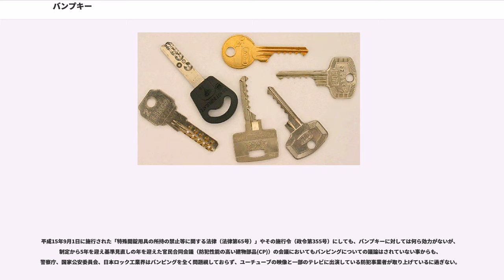バンプキー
バンプキー(bumpkey,bump key)は、鍵を使わずにシリンダー錠、とりわけピンシリンダー錠を開けるために用いられる特殊加工したキーである。

このバンプキーを用いて開錠する方法をバンピング(bumping)と言う。ピッキング、カム送り解錠、サムターン回し、カギ穴破壊といった鍵を使わずに錠前を開けるために、仕事（錠前師）あるいは不正（犯罪）に用いられて来た代表的な開錠手法に続く新たな手法を指す。この手法を用いれば、古典的なピンシリンダーは原理的に全て開錠可能となる。その開錠操作には、熟練した技術や特殊工具を必要とせず、以前に社会問題となったピッキングよりも簡単でしかも短時間で開錠可能なため、犯罪に用いられて再び大きな社会問題となるとされていたが、2009年3月現在警察庁においてバンピング犯罪の摘発事例はなく国内錠前メーカーの作る日本ロック工業会でも2007年4月時点で日本国内において犯罪として発生する可能性は、非常に低く過敏な心配は必要ないと発表している。

警察庁、日本ロック工業界、日本ロックセキュリティ協同組合など鍵に関してオフィシャルと言われる団体は全てバンピングの発生に対して否定的なコメントを出しているが、テレビなどに出演する一部の防犯事業者が特定メーカーのシリンダーだけが対策済みであると発言する異様な状況になっている。

客観的に見れば70年以上前から有る手口に対して世界でたった一つのメーカーを除いて対応していないというのはあり得ない。

事実国内最大手錠前メーカーの最多出荷グレードであるローターリーディスクシリンダーやプログレッシブシリンダーはバンピングでは対応できない事に触れている番組はない。

シリンダー錠は一般にディスクシリンダー（ウェハーシリンダー）とピンシリンダーに大別でき、バンピングはその開錠原理から対象がピンシリンダーに限られる。錠前技術者の世界では75年も前から用いられていた様々な手法のひとつであったが、オランダのTV放送局(Nova)が2005年4月に放映した報道番組により紹介されこの手法が改めて注目される事となった。その後、オランダの民間組織が検証したレポートによれば、オランダで使用されている60種類のシリンダーのうち、約8割に相当する47種類のシリンダーがバンプキーによって3分以内に開錠でき、そのうち22種類は素人でも開錠可能であったことを発表している。米国に本部をもつ世界最大の錠前技術者組織ALOA(Associated Locksmiths of America, Inc.)でも2006年8月28日付けでプレス発表をして、その危険性に警鐘を鳴らしている。また各テレビ局がバンプキーの危険性を取り挙げてはいるが実際の被害の発生が警察発表としていないため、一部の雑誌と業者の宣伝意図が見え隠れしている。

バンピングの原理は、開錠工具として用いられているピックガン（電動ピックガン）、スナッパーピックと同様に、下ピンに衝突エネルギーを与えて、ニュートンの法則に従って上ピンのみを跳ね飛ばして、一瞬シャーラインをフリーにして内筒を回す方法に類似している。しかしながら、ピックガン等は、下ピンの本数が増えたり、キーウェイが複雑になると、下ピン全てに衝突エネルギーを同時に与えることが困難となり難度が増して熟練を要した。これに対して、バンプキーは、対象となるシリンダー専用のブランクキー、もしくは純正キーを基に、そのシリンダーに用いられている下ピンに対応した最深度ないしそれ以上の深さでカットすることで容易に作製される。開錠操作は、このバンプキーを対象シリンダーに挿入した状態で適当なモノで叩くだけで衝突エネルギーを全ての下ピンに伝達できるため、適当なテンションと共に内筒を回すことで達成される。どんなに複雑なキーウェイであっても、また耐ピッキング対策のためピンの本数を増やし、キーに対して垂直、水平、斜方向から下ピンを内蔵したとしても、さらには特殊な形状の耐ピッキングピン、例えばマッシュルーム型ピンなどを使用したとしても、それらの構造はバンピングに対して何ら障害とならず、全ての下ピンに対して同時に効率良く衝突エネルギーを与えられることがバンプキーの特徴である。

バンピングによる開錠は、その操作に特殊な技術を必要としない。言い換えれば、バンプキー自体を如何に正確で精密に作るかが重要で、それさえ達成できれば素人や子供でさえも、これまでプロでも開錠できなかったシリンダーを数秒で開錠することが可能となる。バンプキーに関してま...